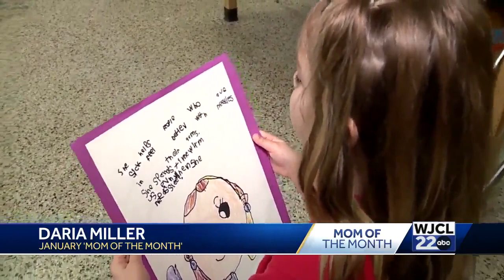January 'Mom of the Month' Daria Miller